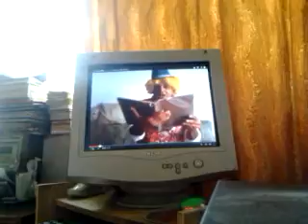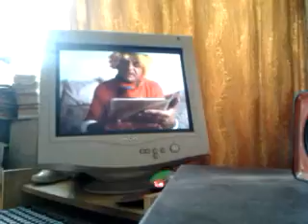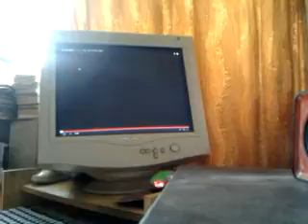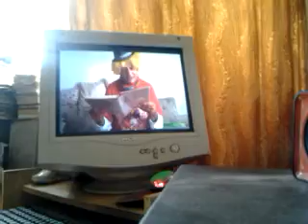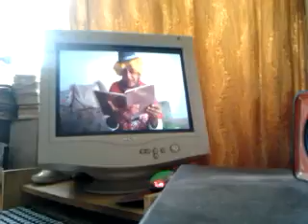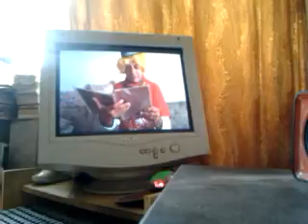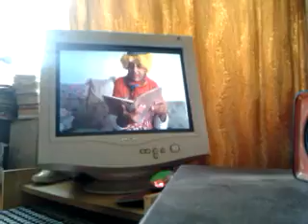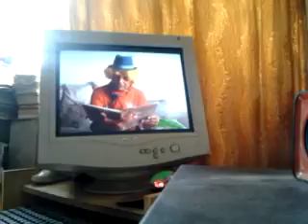DAMY RADĘ,GDY MAZUR ZA DORADZANIE NA STRONĘ PEPICZKÓW PRZEPĘDZIMY I PO LICHWIE!!!